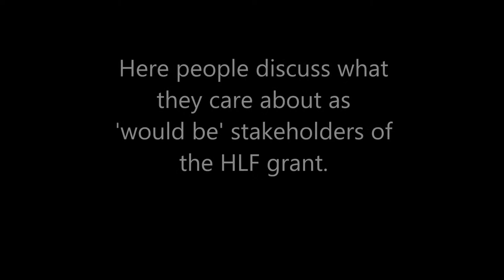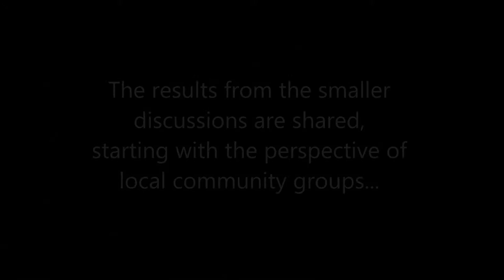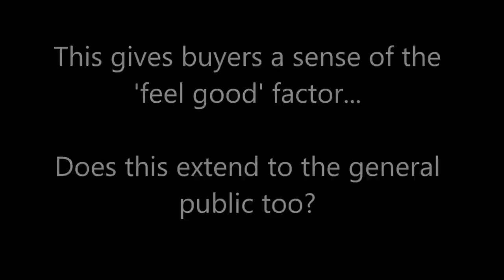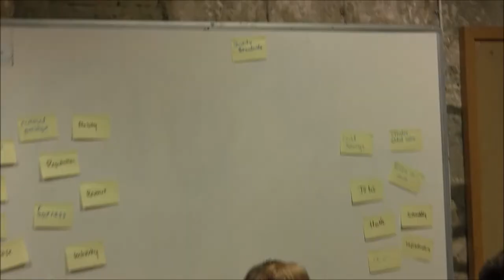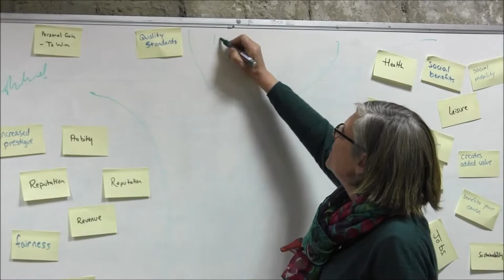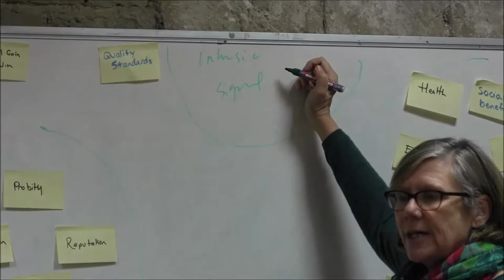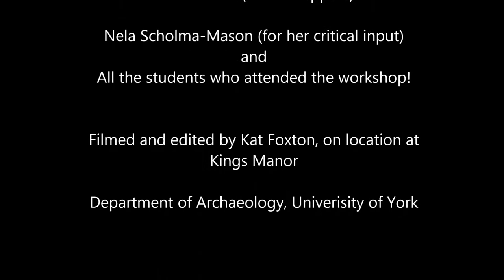2 Public Value Session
The second (shorter) workshop run by Kate Clark (CE of Cadw) about the necessity of understanding the Public Value Triangle in professional heritage management.